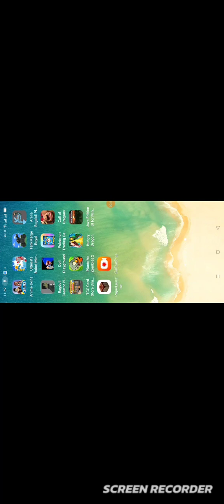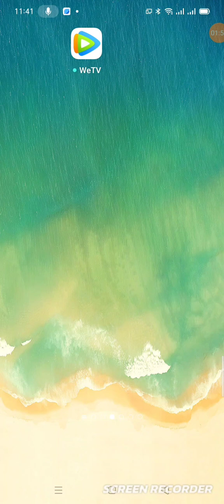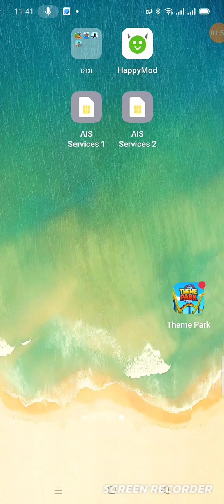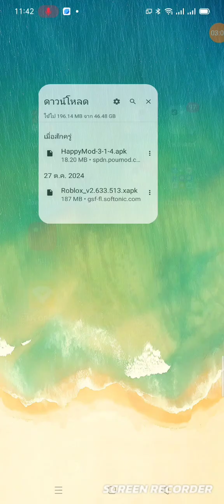1 พฤศจิกายน ค.ศ. 2024